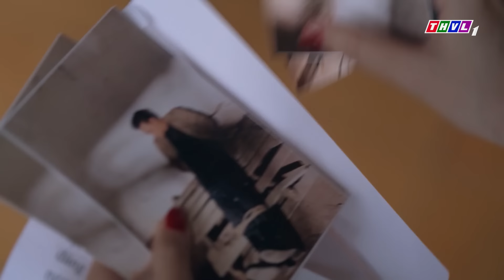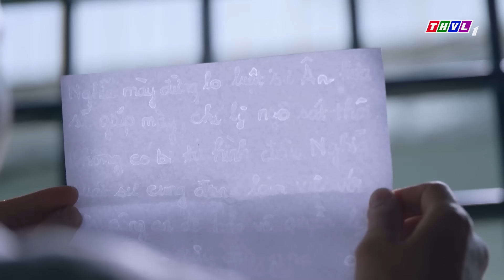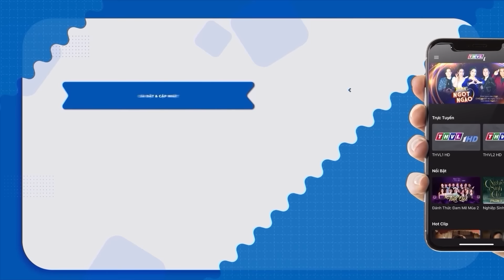ĐÁNH TRÁO SỰ THẬT | PHIM VIỆT NAM MỚI 2024 | PHIM TÂM LÝ XÃ HỘI VIỆT NAM Ý NGHĨA NHẤT NĂM 2024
Phim " VỰC THẲM TÌNH YÊU " là một trong những Phim Bộ Tình Cảm , Phim Bộ Tâm Lý Xã Hội hay nhất , mới nhất 2024 có các ngôi sao như Quốc Trường, Quốc Huy, Hồ Bích Trâm,... thủ vai chính. Bộ phim do đài Truyền Hình Vĩnh Long sản xuất đã đạt được những thành công rực rỡ trong làng phim bộ tình cảm, tâm lý xã hội Việt Nam hay nhất 2021. Chúc các bạn có những phút giây xem phim vui vẻ nhé ^^